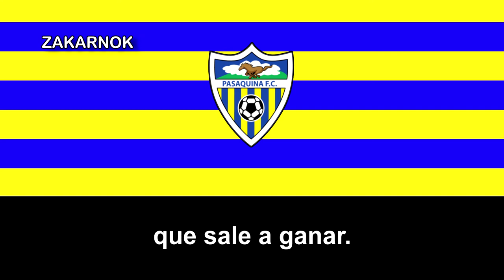Himno del Pasaquina FC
El Pasaquina Fútbol Club fue un club de fútbol de El Salvador con sede en la ciudad de Pasaquina, departamento de La Unión. Fue fundado en 1962, y actualmente esta desafiliado de momento.

El club fue fundado en año de 1962 por David Dimas Caballero Gomez y un grupo de aficionados al fútbol en la pequeña ciudad al norte del departamento de La Unión, en el oriente del territorio salvadoreño. Durante mucho tiempo se mantuvo vigente en campeonatos locales o ligas de fútbol aficionada; El club dio muestras de empeño en jugar en la liga del privilegio desde la década anterior, cuando ya en la categoría de Tercera división logró ser campeón de Zona Oriental, y ascendido con ello a la Liga de Ascenso de El Salvador en el Torneo Clausura 2010. Ya en la misma, tuvo un rendimiento regular y siempre se mantuvo peleando puestos de clasificación para la zona de promoción.

En el Torneo Apertura 2013 de Segunda División , el equipo "burro" ganó el campeonato, al vencer en dos partidos jugados ante Club Deportivo Once Lobos el primero con empate 1-1 en la ciudad de Chalchuapa y 1-0 la vuelta en el estadio San Sebastián de la localidad. Después de no poder acceder a la final del torneo en el Torneo Clausura 2014, significó que el club se viera obligado a jugar el repechaje de promoción nuevamente contra Once Lobos, campeón del dicho torneo, a doble partido. En el primero de ellos jugado en Chalchuapa perdiendo 1-0, y el partido de vuelta, realizado en el estadio San Sebastián de Pasaquina, ganando 2-0 , por lo que el marcador global fue de 2-1 a favor del Pasaquina permitiendo al club el ascenso definitivo a la Primera División por primera vez en su historia.

El 2 de julio de 2019 el club quedó inhabilitado de poder continuar en la Liga Mayor de Fútbol, esto debido a que no contaba con la serie de finiquitos de jugadores ya separados del club, ni solvente con la plantilla de jugadores en el tema de pagos salariales, siendo estos uno de los requisitos para poderse inscribir a la temporada 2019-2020 en la liga del país centroamericano.